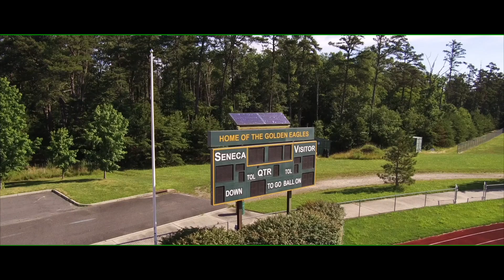Seneca HS January 2019 Students of the Month